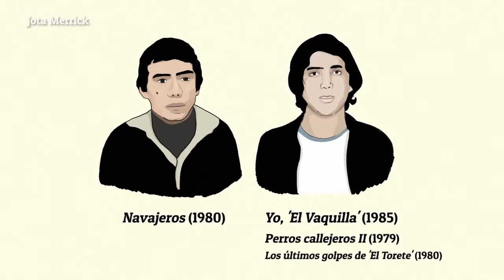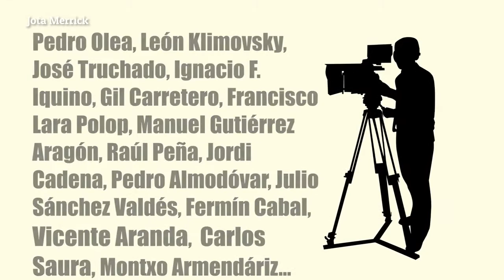EL CINE QUINQUI, un resumen ilustrado